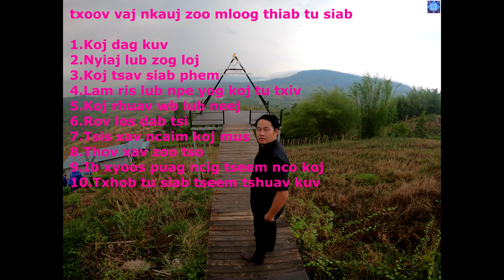Txoov vaj cov nkauj tu siab thiab kho siab1 official/lyric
no yog kuv cov nkauj qub muab lo tso rau peb sawv daw mloog os.siab ntev pab caum kuv thiab nawb yuav muaj nkauj tshiab rau peb mloog os to tu kab mob covid no dhau xwb os tsoom mloog sawv daw.